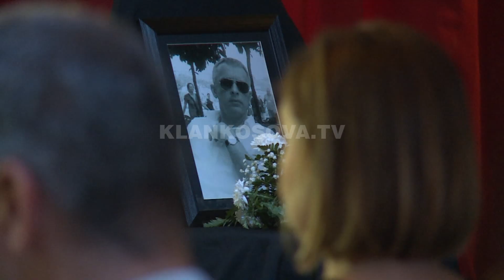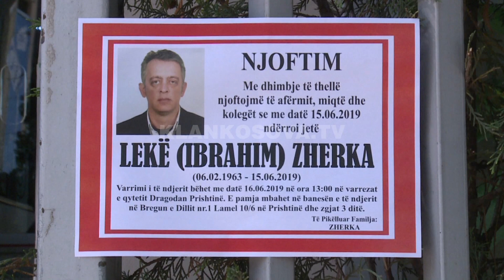I jepet lamtumira e fundit Lekë Zherkës - 16.06.2019 - Klan Kosova